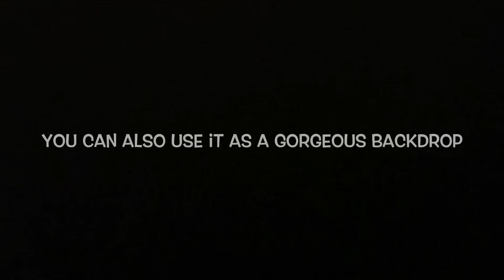DIY- long table and backdrop decor DIY- flower panel decoration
How to make long centerpiece
***supplies

All candleholders : Dollar Tree

White Hydrangeas garland /vine : (Amazon)

purple, pink, white wisteria vine (amazon)

Long leaves : (amazon)

Curtain lights: (Amazon)

Glass terrarium: (Amazon)

Crystal ball: (Amazon)

Crystal garland : (Amazon)

Tealight candles: (Amazon)

Clear plastic balls : ( Amazon)

Long stemmed roses:

Flower panels :

Or

Roses: (wine (rose red) and champagne

For customized wedding supplies , flower rows, centerpieces